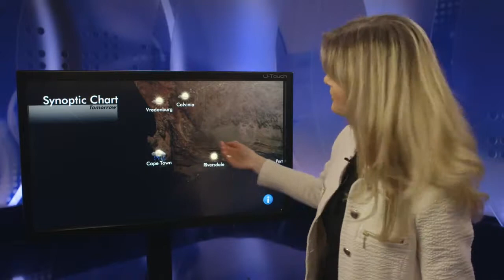[TVC-VDS] Interactive weather presentation YouTube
489A/21/54 Huỳnh Văn Bánh, P13, Phú Nhuận, HCM